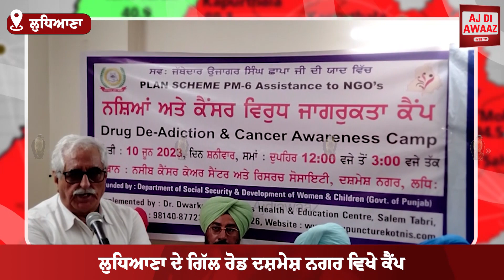ਸਵ.ਜੱਥੇਦਾਰ ਉਜਾਗਰ ਸਿੰਘ ਛਾਪਾ ਦੀ ਨਿੱਘੀ ਯਾਦ ਦੇ ਵਿਚ ਲਗਾਇਆ ਕੈਂਪ